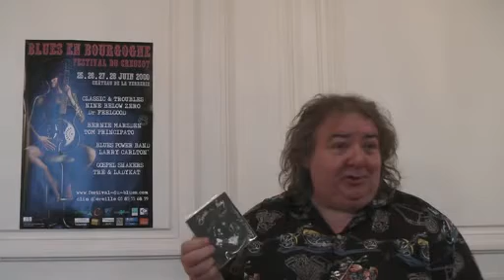Bernie Marsden 1 - Rock-Interviews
Rock-Interviews.com
Bernie Marsden